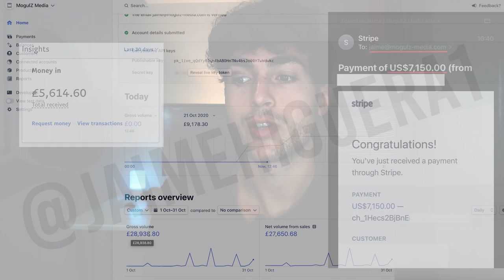Getting Rich in your 20s - 5 Secrets You Must Understand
Getting rich in your 20s… Sounds like a good idea doesn’t it?

Yet, following conventional wisdom and following society’s advice won’t get you there. I don’t think of myself as being rich but looking back over my journey, I have learned a few keys lessons that have helped me generate this income at the age of 21.

In this video, I share with you the core 5 strategies that will allow you to build generational wealth in your 20s.